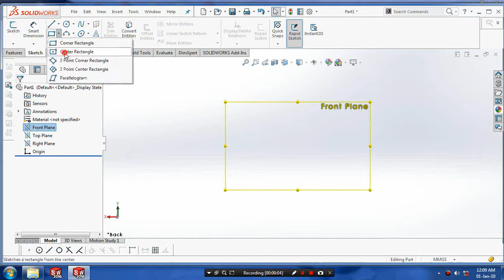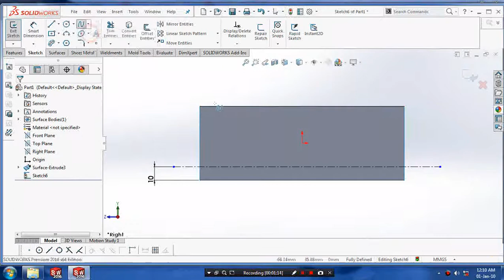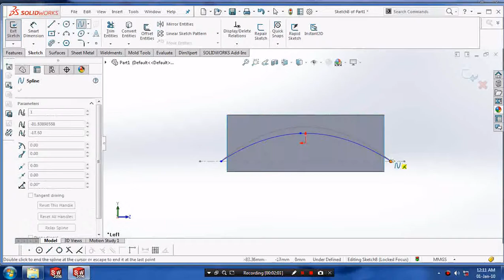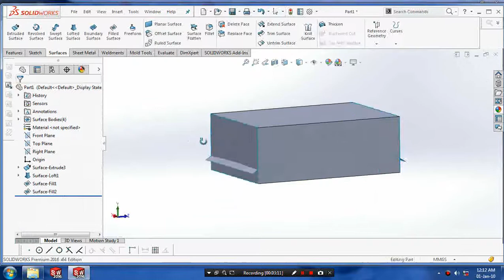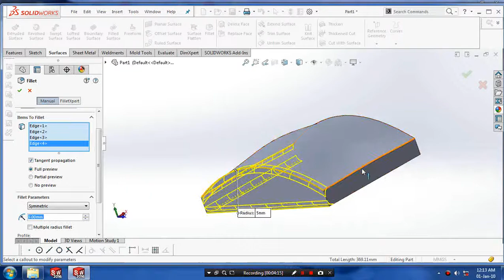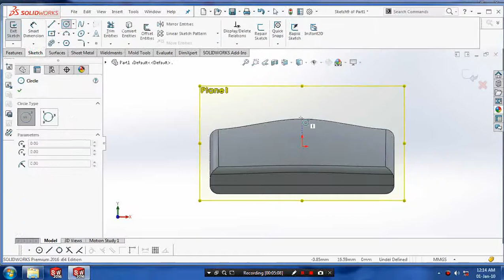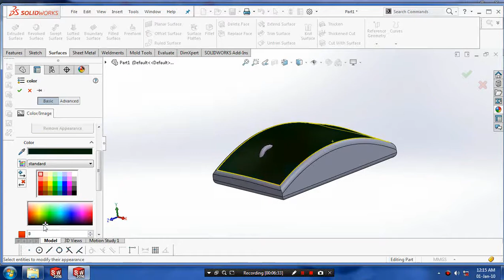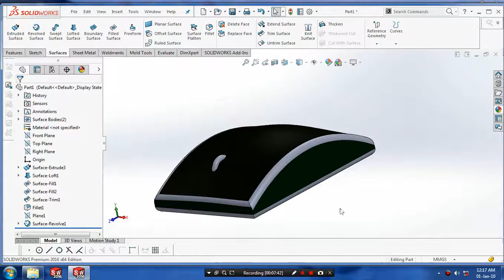MOUSE SURFACE DESIGN IN SOLIDWORKS 2016